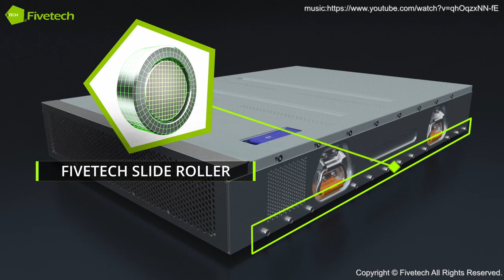Fivetech–Infinity Screw For AI Thermal Module